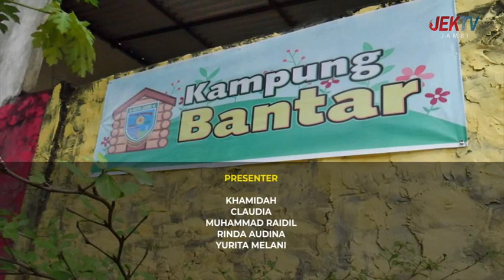RT 19 MAYANG MANGURAI SAMBUT KEDATANGAN TIM PENILAI